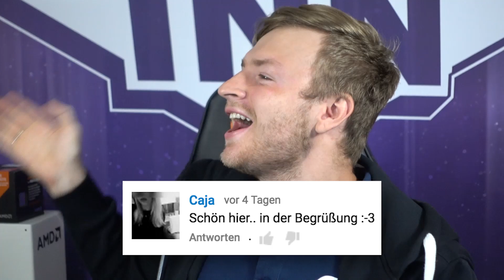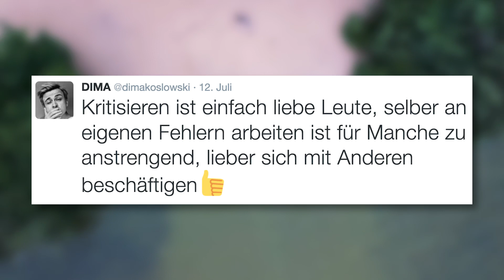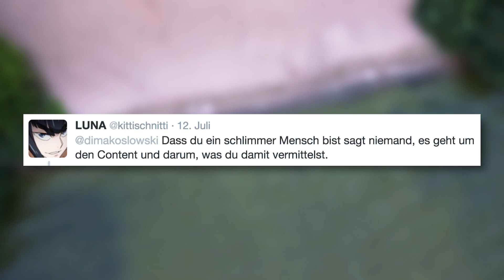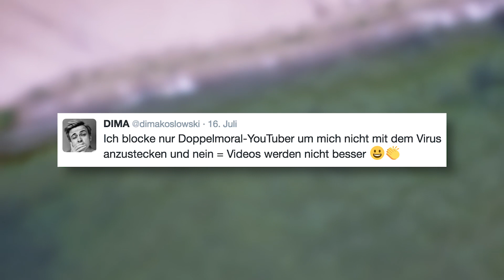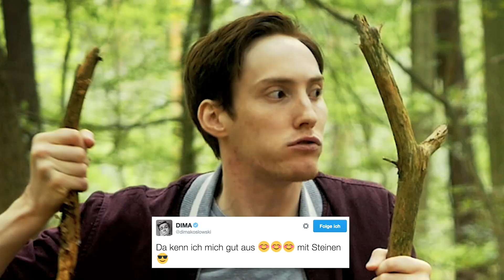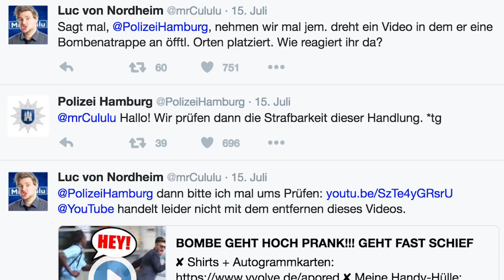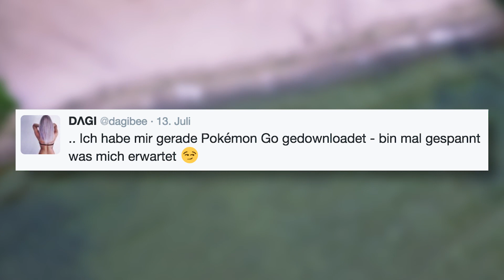ApoRIP & RIP Dima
ApoRed & Dima. Zwei, die sich guuuut verstehen!
Nächste Folge wird (hoffentlich) nicht über YouTuber gehen müssen.
• Mein Name auf Twitter, Instagram, Snapchat: Malternativ

Mein Headset